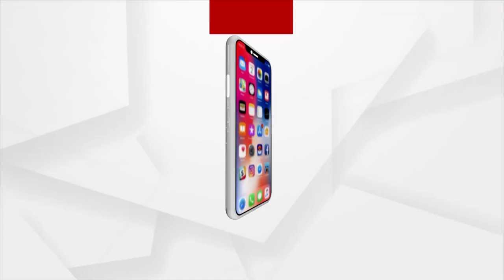India To Experience ‘Normal’ Rains During Southwest Monsoon Season: IMD